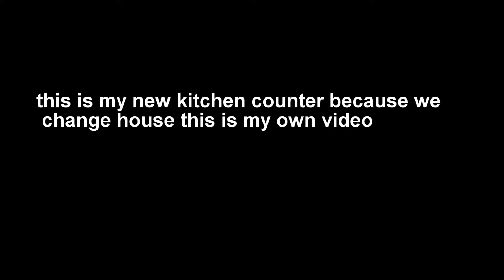Easy and quick palak dal recipe in cooker|పాలకూర పప్పు కుక్కర్ లో easyగా చేసుకోవచ్చు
How to store Fresh coconut for long time |తాజా తురిమిన కొబ్బరి ఎక్కువ కాలం నిల్వ చేయడం ఎలా